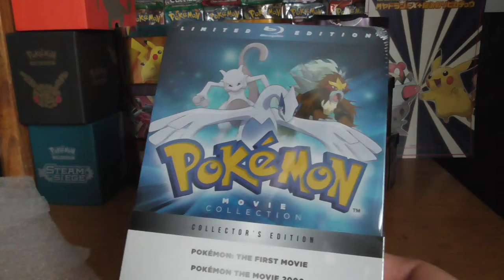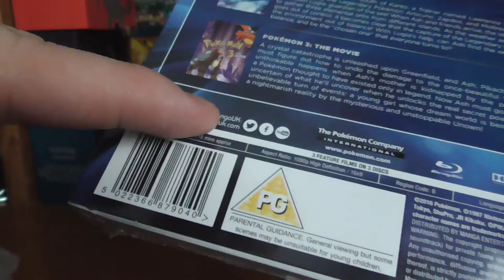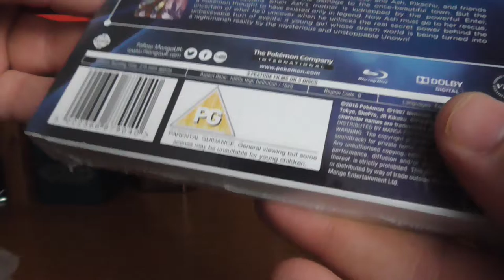Pokemon Movie Collection Bluray Steelbook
Pokemon Movies 1-3 Collector's Edition Blu-ray Steelbook A Brilliant Blu-ray Set To Own Wich Includes The First 3 Movies